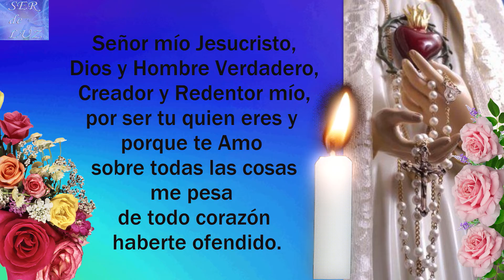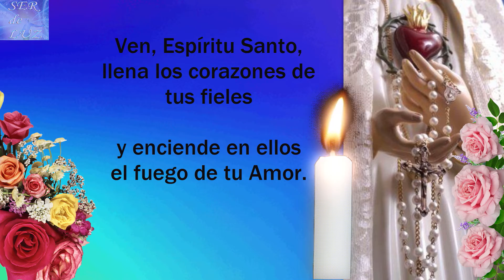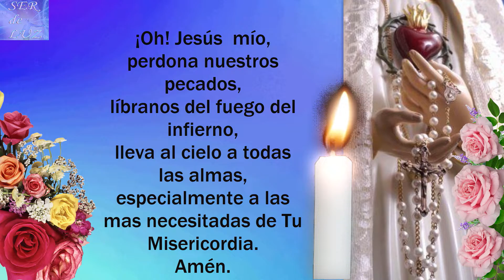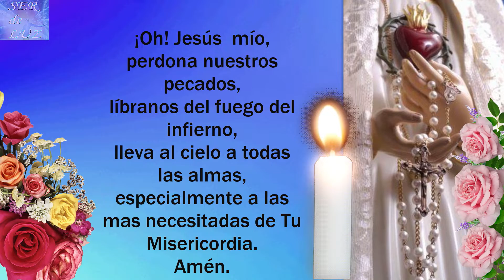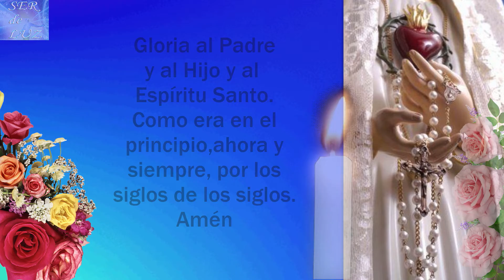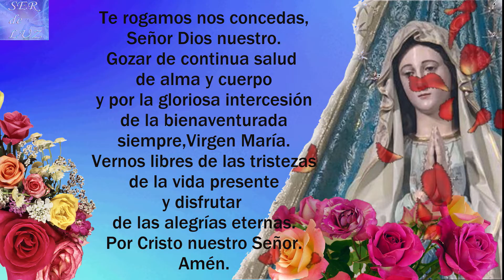SANTO ROSARIO CORTO DE HOY MIÉRCOLES 6 DE JULIO 2022💝 MISTERIOS GLORIOSOS🌹💖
SANTO ROSARIO CORTO DE HOY MIÉRCOLES 6 DE JULIO 2022💝 MISTERIOS GLORIOSOS🌹💖🌹 Virgen  María Reina de La Paz🌹 Gospa 💖

Santo Rosario Gloriosos
Misterios Gloriosos